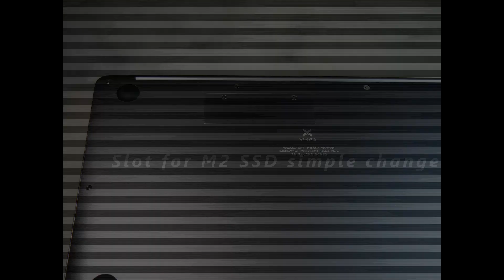Metal slim budget laptop VINGA Iron s140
DISPLAY: 14" IPS FHD(1920x1080)
CPU: Intel Pentium N5000
GPU: Intel UHD 605
RAM: 8GB
SSD: 256GB